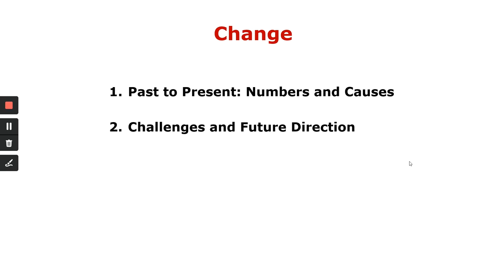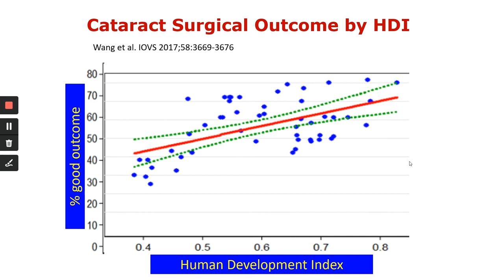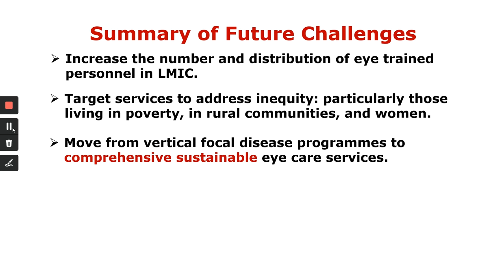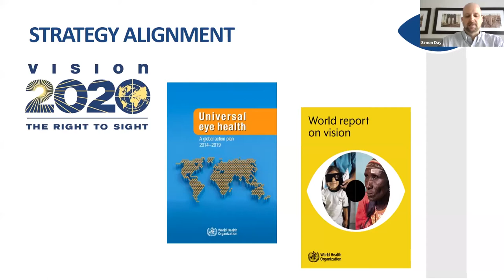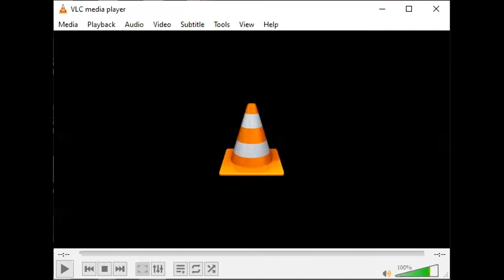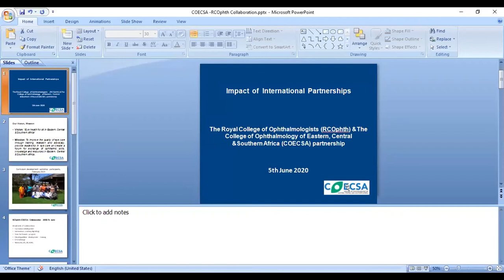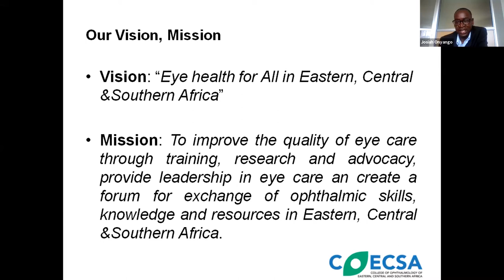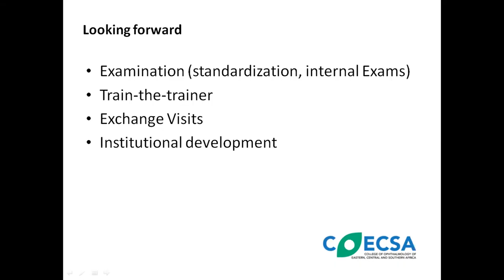VISION 6/6.2020 Day - Session 1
VISION 6/6.2020 Day - A Celebration of International Partnerships

This webinar was held to celebrate the successes of the VISION LINKS Partnership, as a part of the global ‘VISION 2020: The Right to Sight’ initiative.

Over 300 eye care professionals came together virtually from 26 different countries.

Session 1 - A Celebration of International Partnerships

Starting with a talk from Professor Allen Foster on the current global blindness situation, the session looked at the history of the partnerships and specifically the COECSA - RCOhpth LINK.